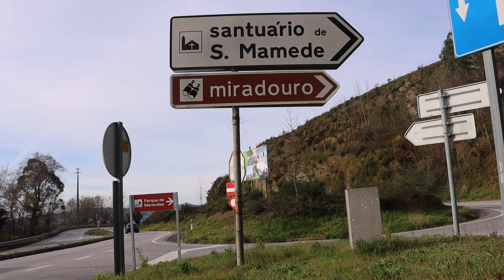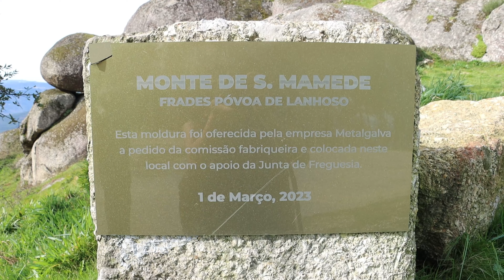Miradouro e Santuário de S. Mamede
A capela e Miradouro de S. Mamede está situada na freguesia de Frades, no concelho da Póvoa de Lanhoso, sobre o monte de S. Mamede no ponto mais alto do concelho. Com um miradouro invulgar é um local agradável para um passeio em família.